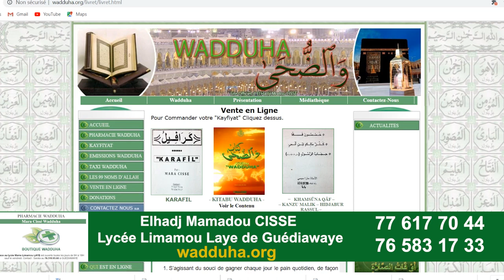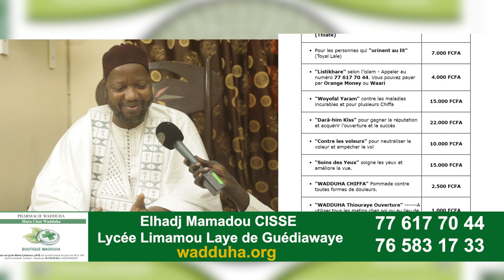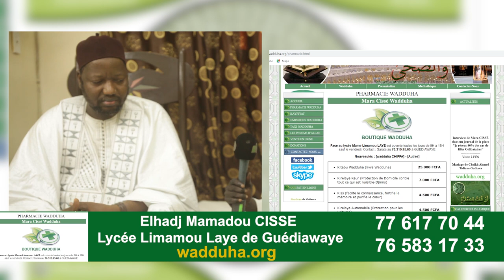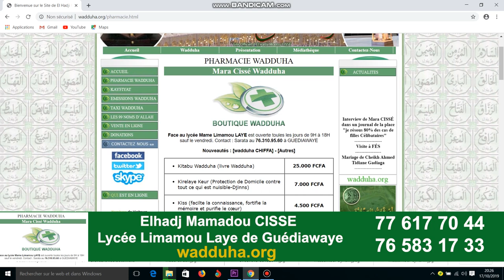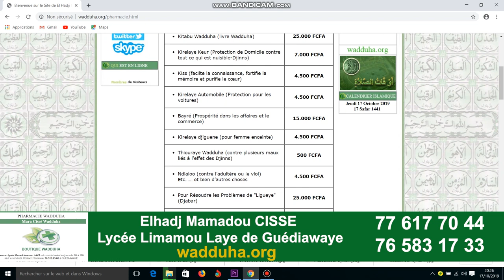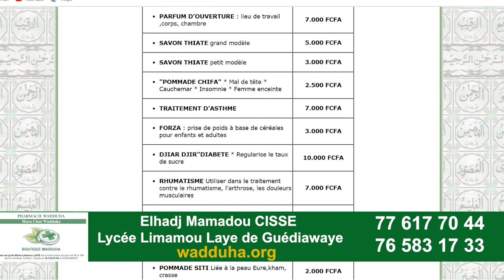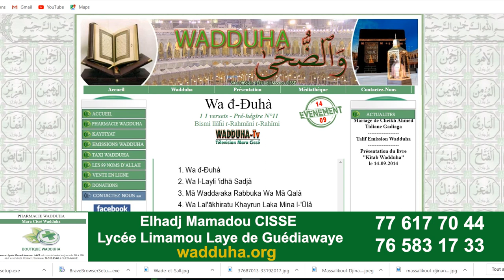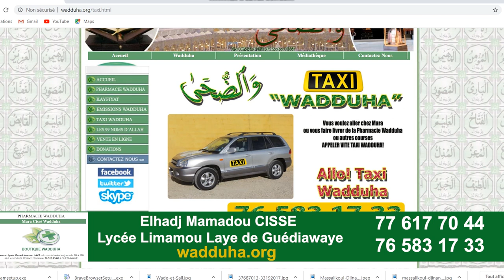ELH MODOU CISSE TFM RELIGION WADDUHA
Adresse : Guédiawaye à coté du lycée Serigne Limamoulaye
Wadduha avec Serigne Mara Cissé
°°°discussion et prière°°°